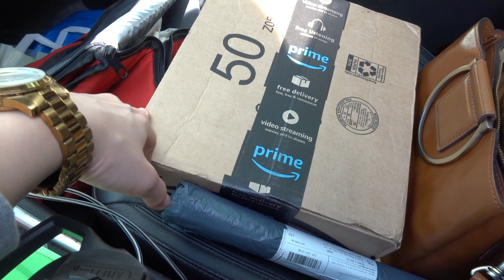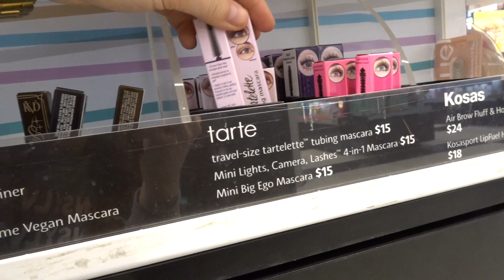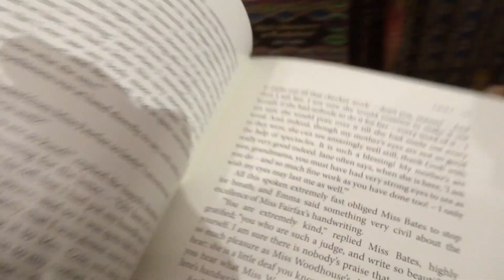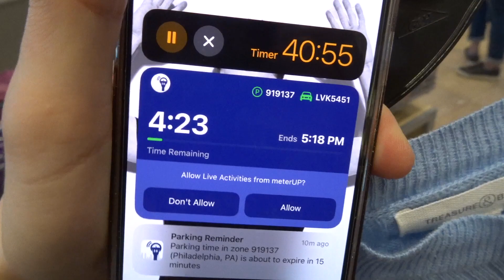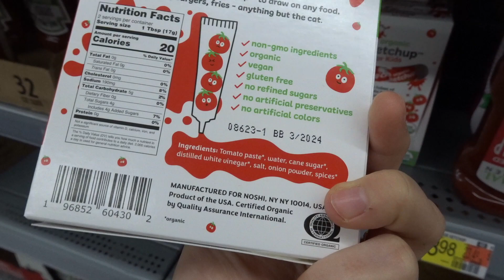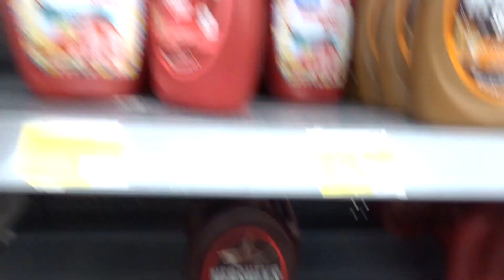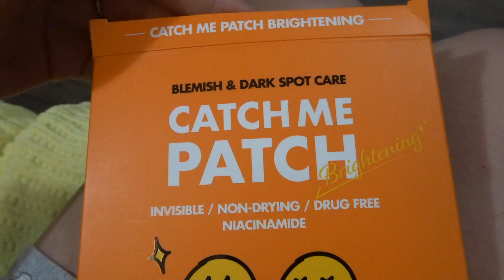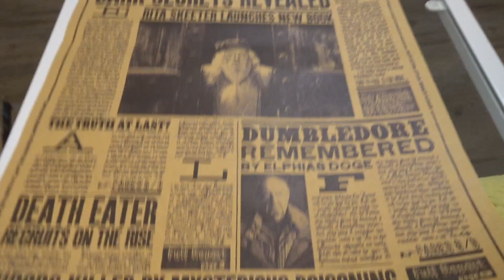🇺🇸 ВЛОГ: ГУЧЧИ ИЛИ МАК? НЕМНОГО ШОППИНГА В ЦЕНТРЕ ФИЛАДЕЛЬФИИ